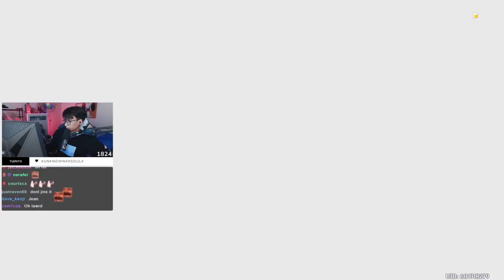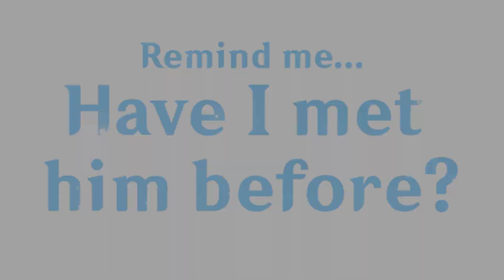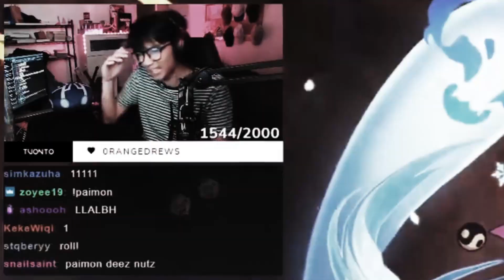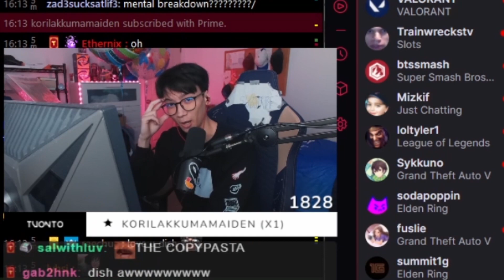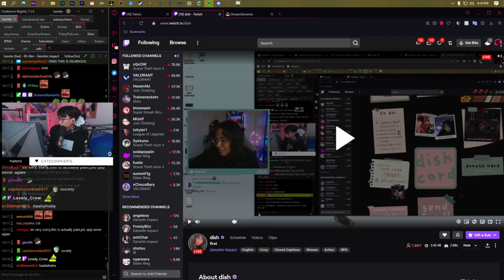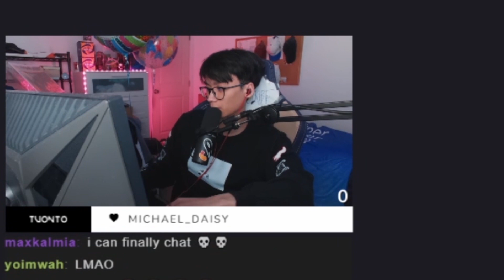The WORST bet I have ever made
Qiqi tribute. Genshin Impact. Qiqi Impact. I believe Qiqi will create the third impact.